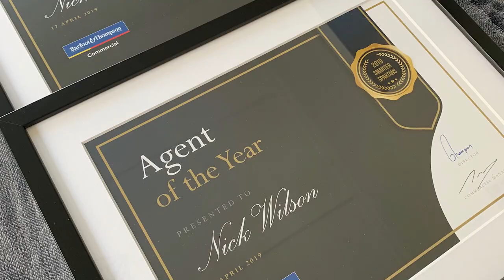Built For Greatness: Nick Wilson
Not once but twice Nick Wilson thought his hockey career was over as he battled serious knee injuries. The prolific goalscorer opens up about his journey into the Vantage Black Sticks, how hockey has helped him in the real estate world, and the advice he’d give others dealing with career-ending injuries.

Nick Wilson is Built for Greatness.

To listen to the Built for Greatness extended podcast,